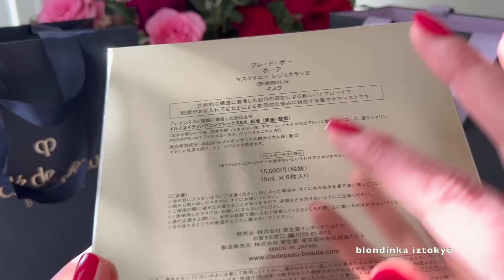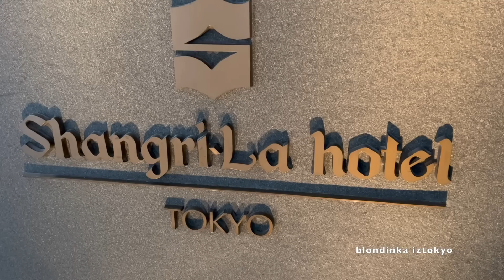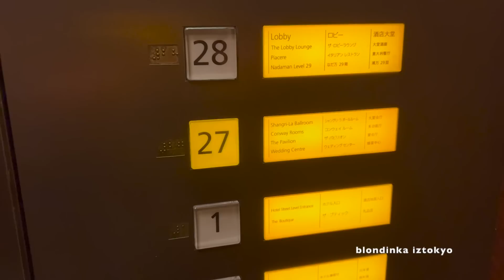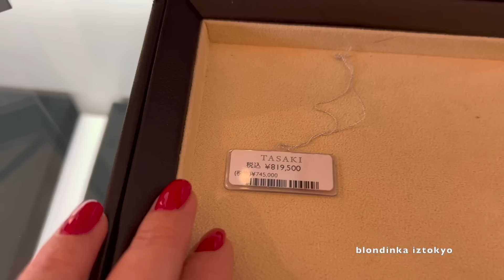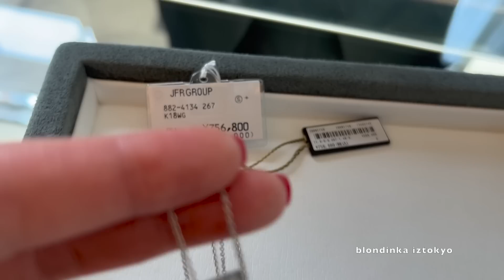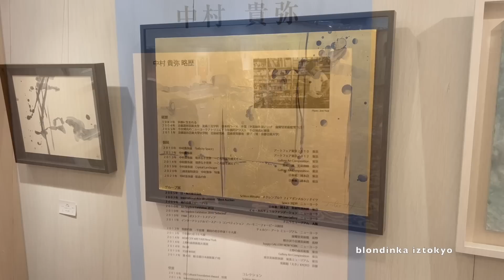💎Ювелирные Украшения 💍Сумочка CHANEL 👜одежда обувь косметика ✨ LUXURY SHOPPING✨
Привет всем из Токио 🤗Сегодня Вас ждет люксовый шоппинг ✨Показываю какую  новую сумочку купила в Шанель👜 из весенней коллекции 2023 🌸 Идем на закрытую  ВИП продажу Люксовых товаров 👀Смотрим ювелирные украшения💍 от известных брендов 💎Кольца ✨серьги✨ браслеты✨ золото и драгоценные камни ✨картины✨ Одежда 👚Обувь 👟Сумочки 👜от люксовых брендов
Японская Косметика Cle De Peau показываю и все пробуем вместе
Друзья 🤗 на следующей неделе воскресного видео не будет, до встречи на канале  16 апреля 😘❤️
Японская косметика *  витамины * БАДы * Чай * с международной доставкой  🌎 продаются в магазине ⬇️

✅Clé de Peau Beauté mascara cils étoffés (perfect lash mascara)

✅Clé de Peau Beauté STYLO EYE LINER

‼️из за прерванного авиасообщения  (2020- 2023 год   )   быстрая доставка из Японии  авиа почтой ✈️ сейчас возможна только в эти страны ⬇️
Monaco, Kazakhstan, Uzbekistan, Kyrgyzstan, Tajikistan✨
✨❗️с 20 мая 2022 г. возобновилась авиа  доставка для стран✈️  Mongolia, Belgium 👍🏻📦

✨❗️с 10 июня возобновилась авиа доставка во Францию✈️ France (только почтовая служба EMS )👍🏻📦

❗️✨1 июля 2022  возобновилась авиа доставка Англия (почтовая служба EMS ) .  Израиль , Нидерланды ✈️  U.K.  ,  Nitherlands ,  Israel 📦👍🏻

❗️✨2 ноября 2022 г возобновилась авиа доставка Канада (только почтовая служба EMS ) ✈️  Canada 📦👍🏻

❗️✨2 ноября 2022 возобновилась авиа доставка Румыния , Финляндия  ✈️ Romania ,
Finland  📦👍🏻
❗️✨20 января 2023 г возобновилась авиа доставка🇲🇨🇰🇿🇺🇿🇰🇬🇹🇯 Monaco, Kazakhstan, Uzbekistan, Kyrgyzstan, Tajikistan 📦👍🏻